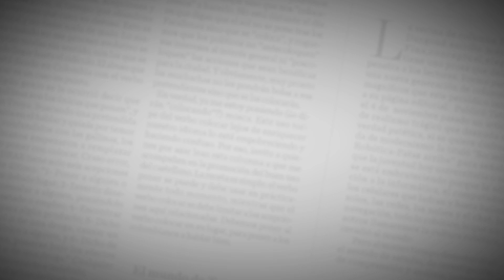El Editorial | ¿Y ahora, quién podrá salvarnos? | 31 de julio del 2020